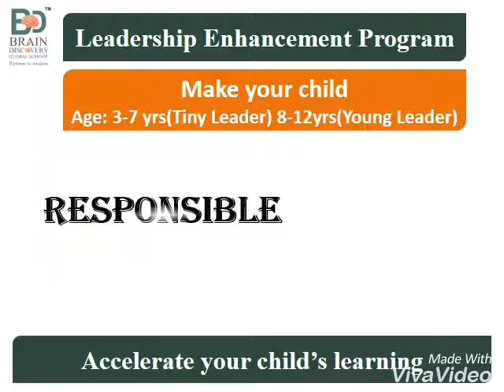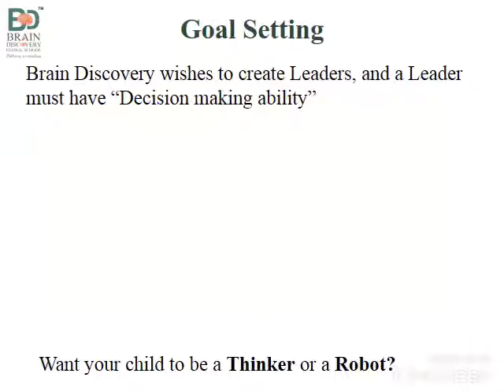Make your child Confident, Smart, Communicate effectively, Activate , Decision maker, Thinker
Leadership Enhancement Program